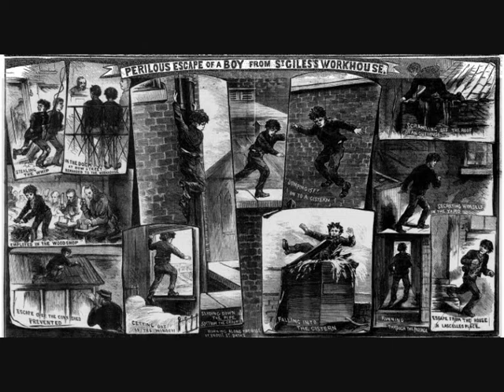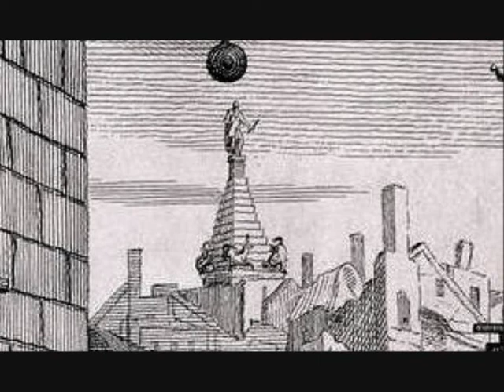Seven Dials, St Giles - Nigel Pennick mountain dulcimers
Nigel Pennick plays his 'Seven Dials' on chromatic four-string and diatonic electric six string dulcimers. The area of Seven Dials in that parish of St. Giles-in-the-Fields in central London was once a dangerous no-go area called 'The Rookery', dwellings of the underclass and a haven for criminals and escaped slaves. Hogarth's famous engraving 'Gin Lane', depicts the run-down area with the church of St George, Bloomsbury, in the distance.  In mid-Victorian times the rookery was cleared and just outside the boundary institutions of control including the St Giles' Workhouse and School were built,. The school stood on the site of a hostelry where a bowl of ale - 'St Giles's Bowl' was given to each convict on his way to be hanged on the gallows near St Giles's church. Later, it was administered from an inn nearer the gallows site, the Angel, as 'the parting glass'. St Giles' church dates from 1734, Henry Flitcroft architect. Flitcroft's original model for the church, made as the pattern before the church was built, can be seen inside. St George's church, designed by Nicholas Hawksmoor, has a tower based on the Mausoleum at Halicarnassus, one of the ancient Seven Wonders of the World. Over a century after it was built, the remnants of the ancient mausoleum were brought to the British Museum nearby, where they remain.